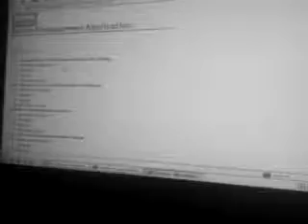G.S.P in the morning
King Stoopids